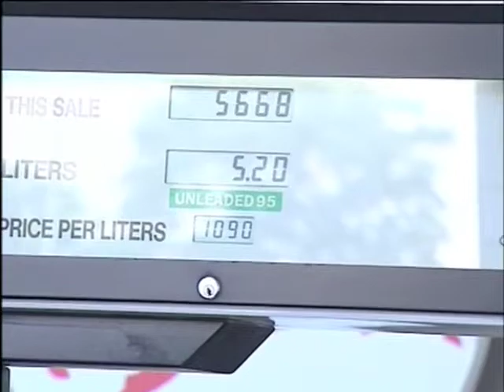Mediterranean gas potential has big risks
Lebanon is preparing to explore for natural gas off its shores in the Mediterranean. An energy ministry advisor says the law should be in place by the end of the year. But this huge gas reserve could spark dispute over who owns it and could risk environmental problems.